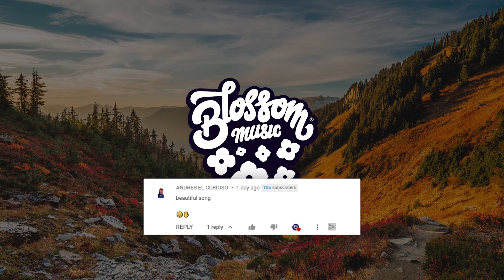mangoes - evening.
Great song by talented mangoes, show him some love on soundcloud!